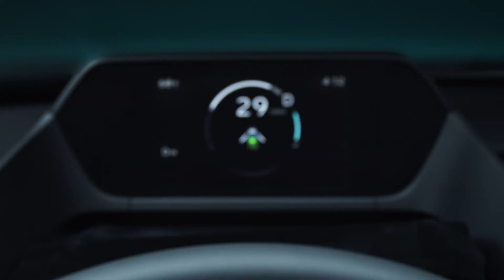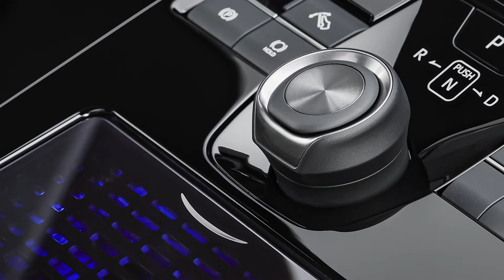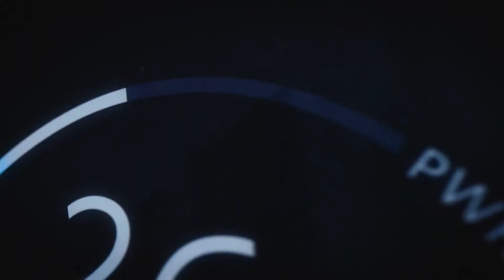Toyota bZ4X Concept Exterior Iterior electric first mass electric SUV vehicle